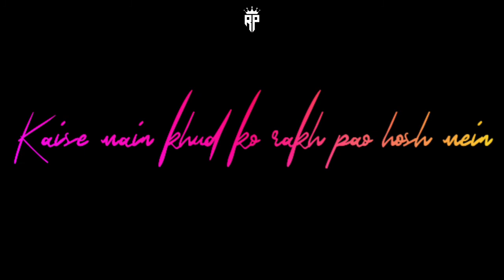Meri pehli Mohobat hai status song Black screen status......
.Welcom in my YouTube channel.

_S_u_s_c_r_i_b_e_

Lyrics of this Music:—

             Ohhooohhoo… ohhhhoohooo..

Meri pehli mohabbat hai
Meri pehli yeh chaahat hai
Meri itni si hasrat hai
Gale lag ja na jaa

Teri baahon mein rahat hai
Teri zulfhon mein jannat hai

Sulge sulge badan hai
Uljhe uljhe se maan hai
Badhti jaati hai tan ki pyaas

Bheki bheki hai raatein
Mehki mehki hai saansein
Rehna rehna tu dil ke paas

Ohhooohhoo…
ohhhhoohooo..

Oh tu agar samne ho
Kaise main khud ko rakh pao hosh mein

Darta hai dil khata yeh kar baithe na
Mohabaat ke josh mein

Badla badla hai mausam
Pighla pighla hai youvan
Jaage jaage hai ab eshaas

Meri jazbon ki jo bhi halat hai
Wo samjh lo na bin kahe

Oh in labon se kahon
Jo armaan hai
Barso yeh honth chup rahe

Oh Meri jazbon ki jo bhi halat hai

In labon se kahon
Jo armaan hai

Thandi thandi agan hain
Meethi meethi chubhan hai
Jhudti jhudti hai tujhse aas

Gale lag na na jaa